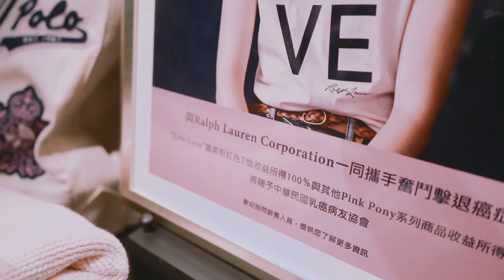男女神重溫秋冬校園戀歌！李玉璽、孟耿如擔任FNO x Polo Ralph Lauren一日店長，學院風造型走紅毯，氣質超清新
今年是台北時裝周與VOGUE Fashion’ Night Out第二年正式攜手，也是 Polo Ralph Lauren 第二年一起與VOGUE共襄盛舉，今年分別邀請偶像男神李玉璽與   FNO 常客孟耿如，以秋冬學院風新品搭配   Pink Pony 粉紅小馬T擔任一日店長。稍晚又換上更隆重搶眼的秋冬造型，踏上   FNO  星光紅毯亮相，將一年一度的時尚盛典   FNO 全球購物夜推向時尚巔峰！

【追蹤 VOGUE TAIWAN】
★LINE：VogueTaiwan